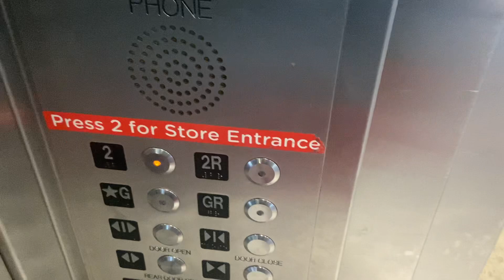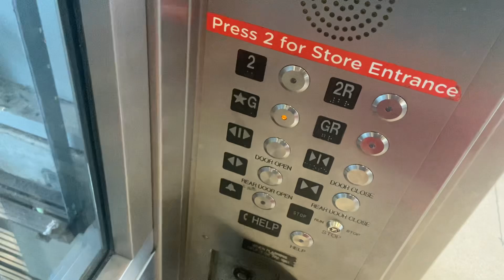ThyssenKrupp Endura Hydraulic Elevator at HEB on Nogalitos in San Antonio, Texas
Another elevator ride checked off my checklist